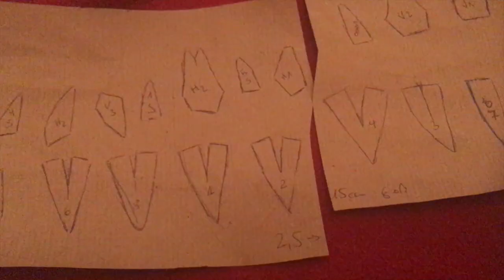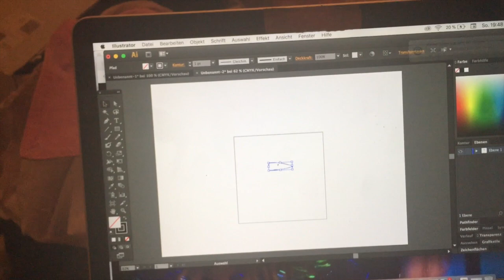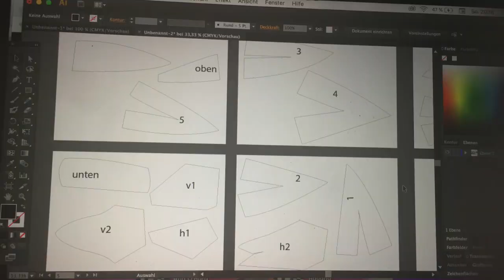Bau mit mir ein Axolotl Maskottchen _ Loony _ Part 1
Hallö zu einem kleinen Tutorial/ Work with me, dazu, wie ich mein Logo "Loony" in ein Maskottchen verwandle und somit zum Leben erwecke.

Kennst du schon meinen eigenen Shop ? Dort gibt es viele Produkte mit dem Süßen Axolotl Loony

Du magst mich und meine Arbeit noch mehr unterstützen ?